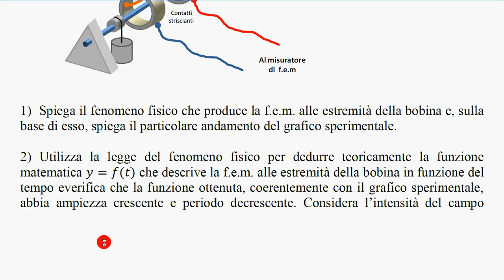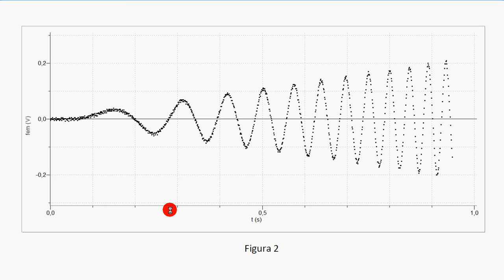51 alternatore accelerato (simulaz esame stato) 5